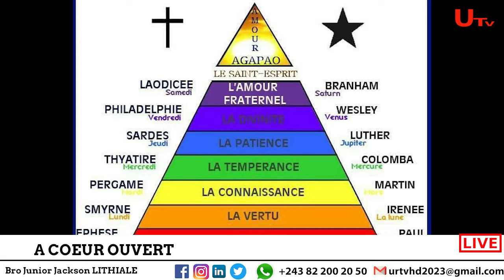A CŒUR OUVERT MISE AU POINT SUR L'EFFIGIE DU PAST BARUTI A LA CAMP ÉLECTORA/JJL PRESENTE SES EXCUSES